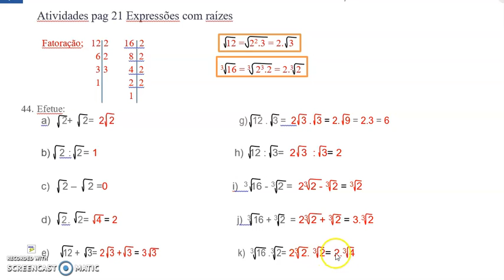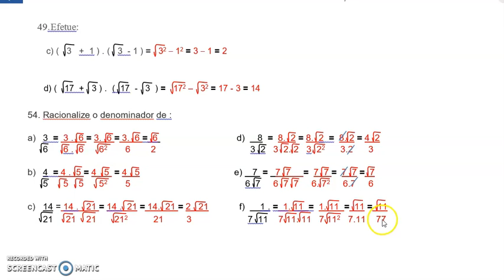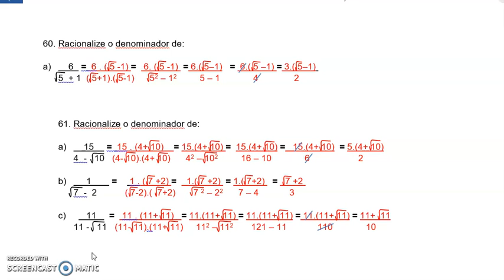8ºANO MAT CORREÇÃO PARTE 2 APOST UNIVERSITARIO 2